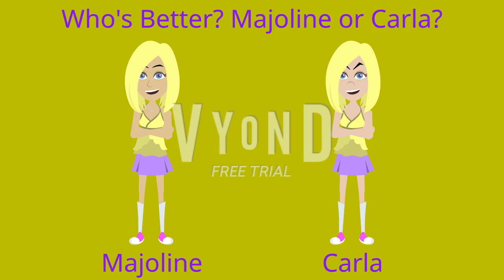Who's Better? #2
Majoline The Avatar Impersonator! Majoline is way better than Carla!

Credit to Princess PrecureFan9000 for her avatar.